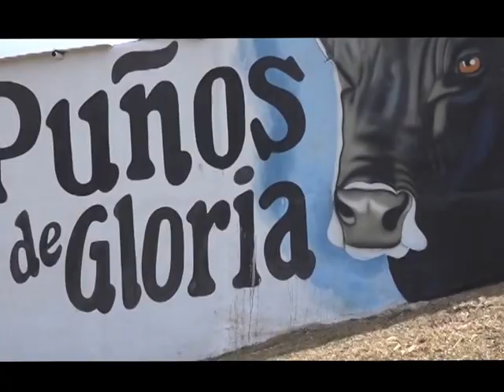DESTRUCTORES 72516 IZUCAR DE MATAMOROS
DESTRUCTORES EN IZUCAR DE MATAMOROS PUEBLA